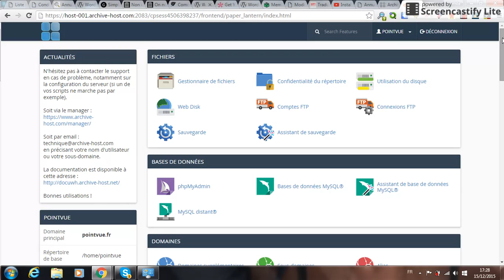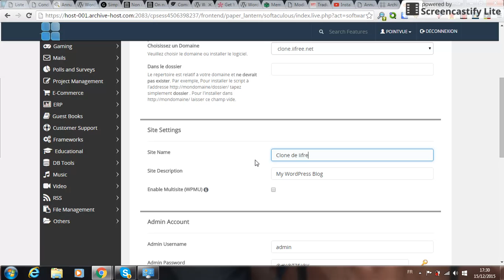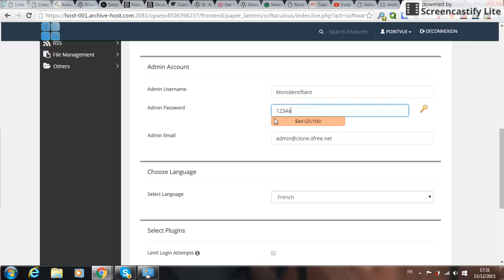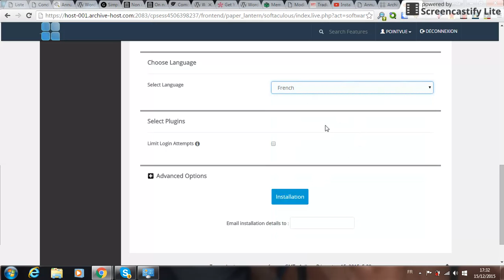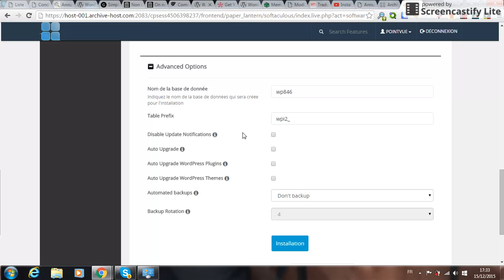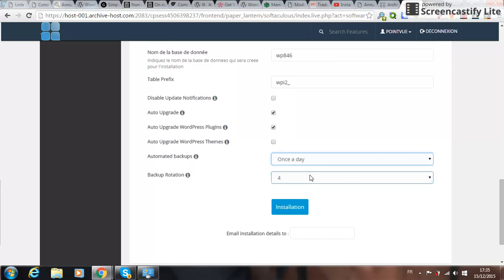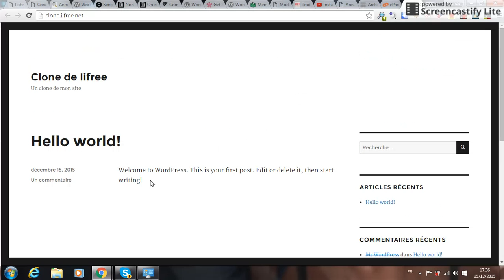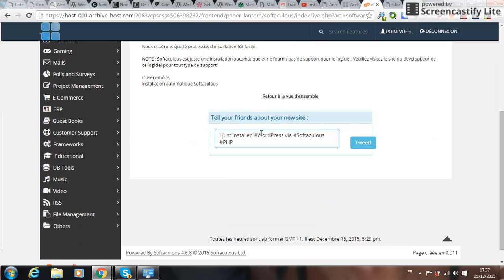Installer automatiquement WordPress chez Archive Host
La plateforme gratuite vous propose de vous montrer comment faire pour installer et paramétrer automatiquement votre WordPress, ses mises à jours et ses sauvegardes chez l'hébergeur français Archive-Host.com grâce à l'application Softaculous.